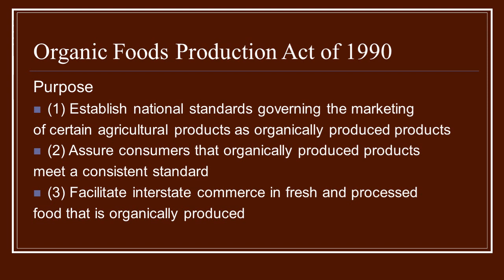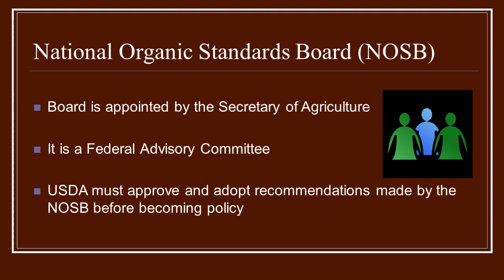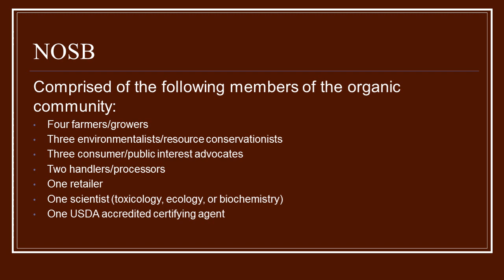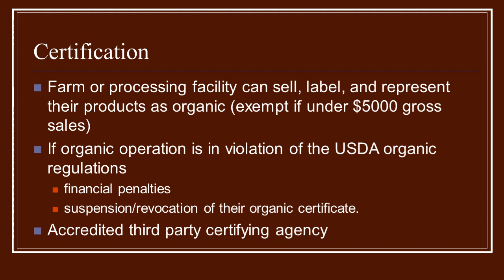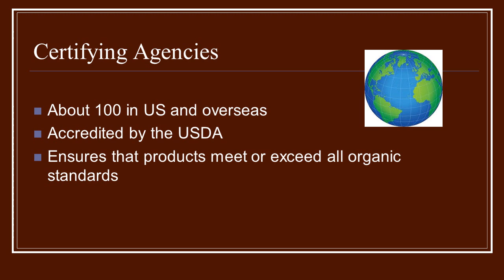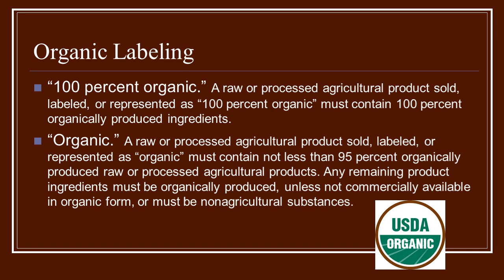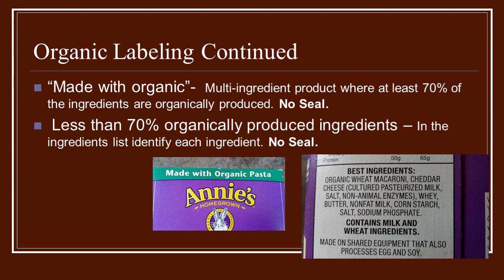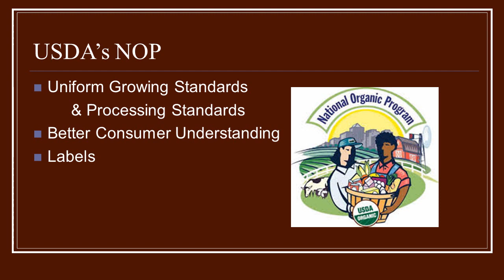Unit 3 Lecture Into to USDA National Organic Program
Attributed by Kankakee Community College